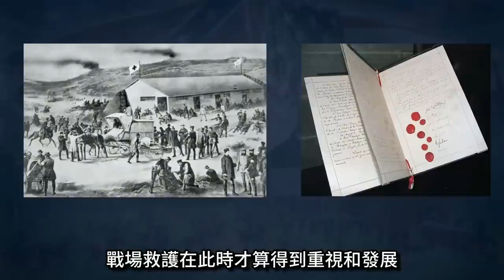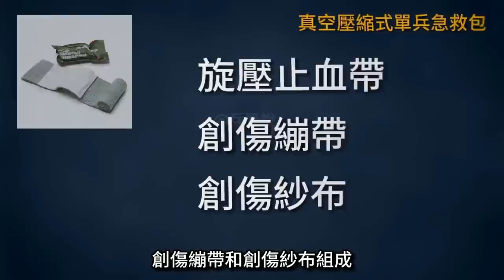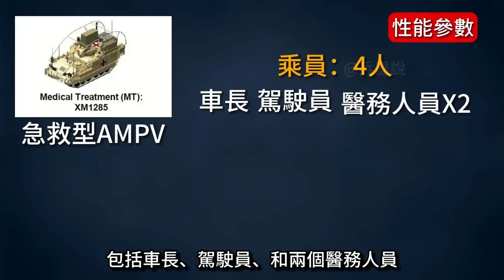美軍究竟有多重視戰場醫療？從前線到手術台僅需43分鐘，細說戰地醫療發展史#醫療兵#戰地醫療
00:00 前言
00:27 戰爭之痛
01:39 戰地醫院改革
07:20醫療兵
09:36 C-A-T止血帶
12:20 戰場後送

能夠決定一場戰爭結果
是先進的武器
完善的後勤
還是規模龐大的軍費
其實這些都是原因之一
但對於普通士兵來說
戰場醫療的水平
決定了他們能否在受傷後存活
今天大兵就來跟各位聊一聊
戰場醫療

Can decide the outcome of a war
is an advanced weapon
perfect logistics
Or huge military spending
In fact, these are one of the reasons
But for ordinary soldiers
The level of battlefield medical
Make sure they can continue after recovery
Da Bing is here to chat with you today
battlefield medicine

熱兵器 二戰 醫療兵 戰地醫療 戰場後送 火線救護程序 C-A-T止血帶#單兵急救#《血戰鋼鋸嶺》戰場醫療體系 喬納森·萊特曼#美國南北戰爭